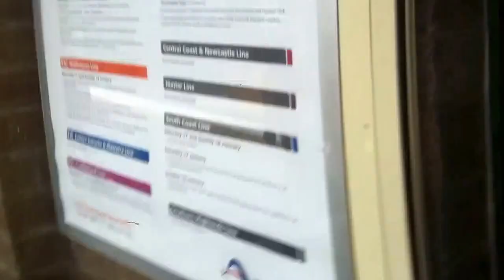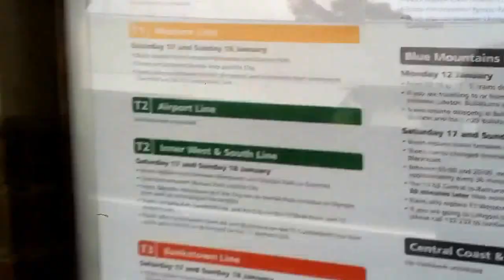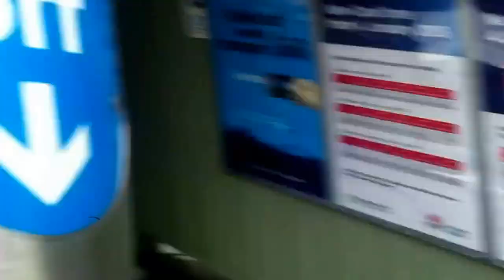STOL Episode 178: Bulli Vlog